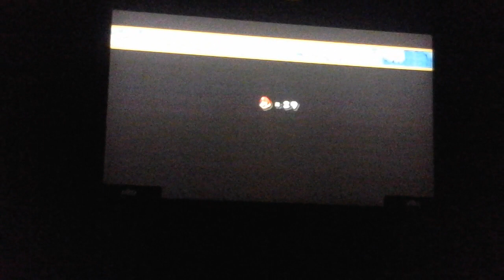New Super Mario bros wii episode 3 "the power of the penguin suit"